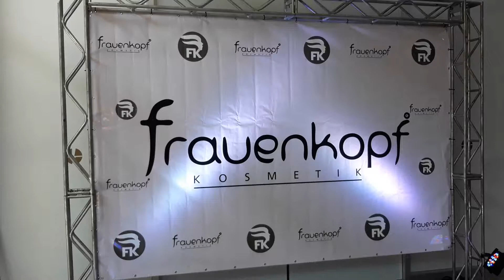Frauenkopf Kosmetik no Golden Park Hotel